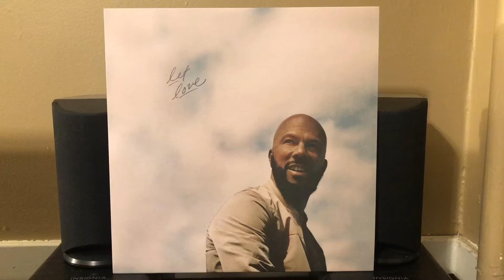Common: HER Love (Vinyl)